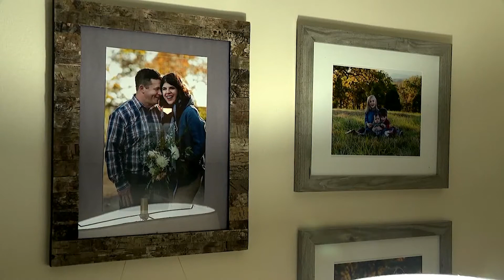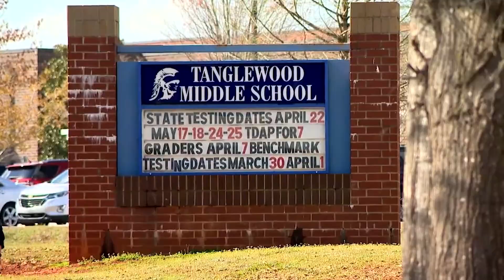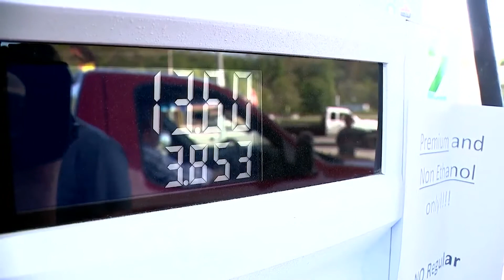7 year old, Derek McGinley, battles rare genetic disorder turned into cancer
A child from the mountains is fighting for his life. Derek McGinley, 7, is battling a rare genetic disorder and cancer.

“We didn’t know how we were going to do it,” his dad Aaron McGinley said. “We still don’t know how we’re going to figure it all out.”

But the McGinleys are doing their best to navigate their new normal.

“It was scary,” Aaron McGinley said. “We weren’t prepared for it at all or saw this coming.”

Derek was diagnosed with a rare genetic disorder, which caught during a routine eye exam.

Plus, Loved ones mourn 12-year-old victim of Greenville school shooting, and Gas prices falling statewide, nationally, but still not low enough for some WNC residents

0:00 'What he's going through, it's hard,' Arden man says of his son's rare
genetic disorder
2:17 Loved ones mourn 12-year-old victim of Greenville school shooting
5:12 Gas prices falling statewide, nationally, but still not low enough for some WNC residents